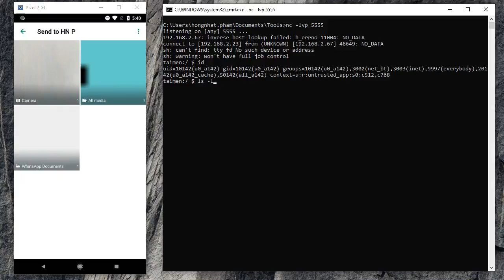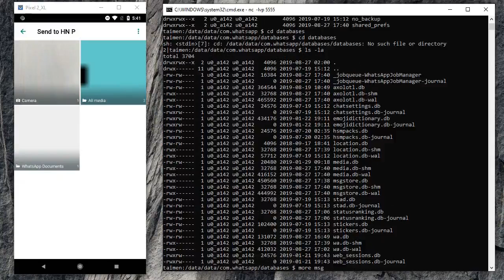WhatsApp Remote Code Execution Vulnerability (CVE-2019-11932)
Just sending a GIF via WhatsApp could have hacked your Android phone.

Vietnamese researcher found a critical flaw that enabled attackers to remotely take control over devices, and steal files and messages.